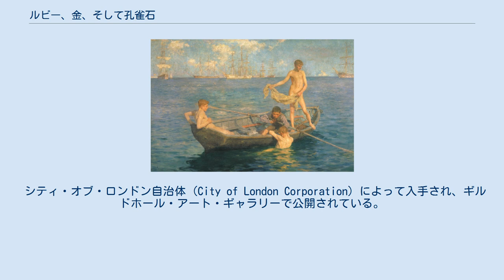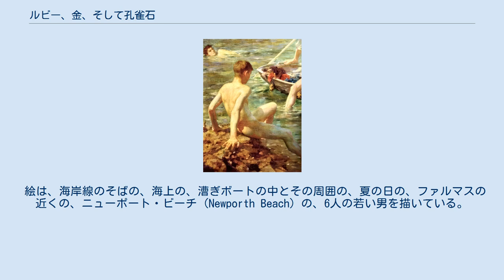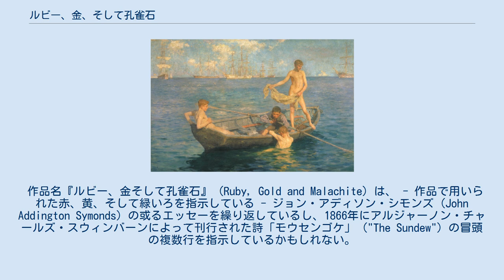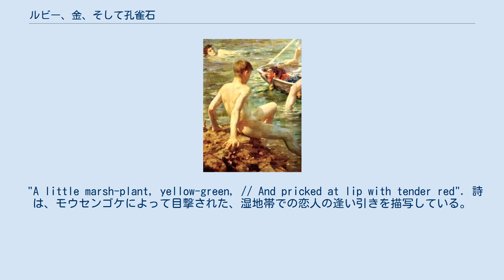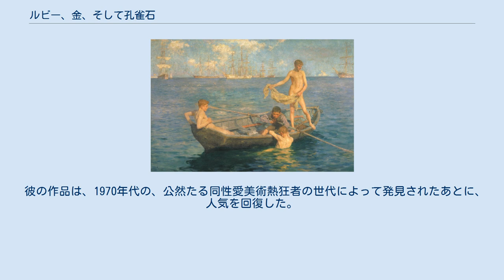ルビー、金、そして孔雀石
ヘンリー・スコット・タクの作品
『ルビー、金、そして孔雀石』（ルビーきんそしてくじゃくいし、英: Ruby, Gold and Malachite）は、イギリスの美術家ヘンリー・スコット・タクが1902年に描いた油彩画である。
これはボートを漕ぎ、あるいはその周囲で海水浴している6人の若い男を描いている。
ファルマスの近くで描かれた本作品は、1902年にロイヤル・アカデミー・サマー・エキシビション (Royal Academy summer exhibition) において、タクの他の2作品『The Run Home』および『Portrait of Alfred de Pass』とともに展示された。
 これは彼の最大成功作品のひとつであった。
 絵の寸法は117センチメートル×159センチメートルである。
 シティ・オブ・ロンドン自治体 (City of London Corporation) によって入手され、ギルドホール・アート・ギャラリーで公開されている。
 『八月の青』ヘンリー・スコット・タク 1893年-1894年 テート・ブリテン所蔵 タクは1858年にヨークで生まれたが、しかし一家は翌年、ファルマスに移り、そこで気候が父親である内科医ダニエル・ハック・タク (Daniel Hack Tuke) がわずらう結核を緩和することが希望された。
 彼は早く画才を示し、1874年-1879年、ロンドンのスレード美術学校で、そして1881年から1883年までパリで、学び、そしてイタリアに旅行した。
 彼は1883年にコーンウォールに帰り、ファルマスに住み、通例はニューリン派の一員と見なされている。
 彼の作品の多くは、しばしば海のなかのあるいは近くの、通例は裸の、ただし通例は生殖器が視界から隠されている、少年あるいは若い男を扱っている。
 絵は、海岸線のそばの、海上の、漕ぎボートの中とその周囲の、夏の日の、ファルマスの近くの、ニューポート・ビーチ (Newporth Beach) の、6人の若い男を描いている。
 絵は水平線を見せず、それを、より囲まれた親密な屋外の空間にした。
 被写体のうち4人は裸である: ひとりは上左へ泳ぎ、ひとりは下左の岩の上で休み、ひとりは下右で水遊びをしながらボートをつかんでいるし、ひとりは中央でボートの横にこしかけている。
 残りふたりは服を着ている。
 ひとりは白のズボンで、ボートの後部でオールをつかんでいるし、ひとりは白のハットとズボン、人目を引く赤のトップで、ボートの中で腰掛けている。
 『ルビー、金、そして孔雀石』の部分 モデルはチャーリー・ミッチェル (Charlie Mitchell) 絵はあいまいであり、数通りの読み方ができる:運動競技らしい男らしさの賞揚として。
 自然の環境のなかで自己を意識しない、青春の無垢と純粋の表現。
 失われた田園詩のイメージ。
 帝国の息子らの描写。
 あるいは（ボーア戦争直後期の）快楽の賞揚と青春の軍国主義化の暗黙の批判として。
 多くの注釈者は、タクの、同性愛運動の知識に注目し、そして同性愛のチャージを見分けている。
 作品名『ルビー、金そして孔雀石』 (Ruby, Gold and Malachite) は、 - 作品で用いられた赤、黄、そして緑いろを指示している - ジョン・アディソン・シモンズ (John Addington Symonds) の或るエッセーを繰り返しているし、1866年にアルジャーノン・チャールズ・スウィンバーンによって刊行された詩「モウセンゴケ」 ("The Sundew") の冒頭の複数行を指示しているかもしれない。
 "A little marsh-plant, yellow-green, // And pricked at lip with tender red". 詩は、モウセンゴケによって目撃された、湿地帯での恋人の逢い引きを描写している。
 スウィンバーンの詩は、タクの1894年の作品『八月の青』の霊感源であったが、タクの絵の題名は、詩の最後の複数行からの引用であった。
 タクは、作品のために定まったモデルを使ったが、そのなかにはリチャードおよびジョージー・フォーエーカー (Richard and Georgie Fouracre) 兄弟、バート・ホワイト (Bert White)、ハリー・クリーヴ (Harry Cleave)、そしてタクのボートマン (boatman) を30年間つとめたチャーリー...